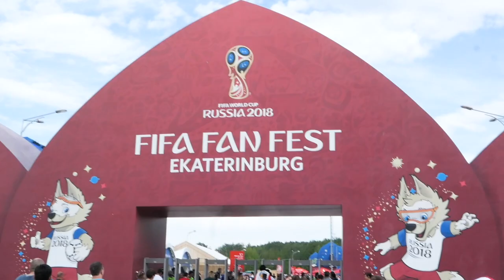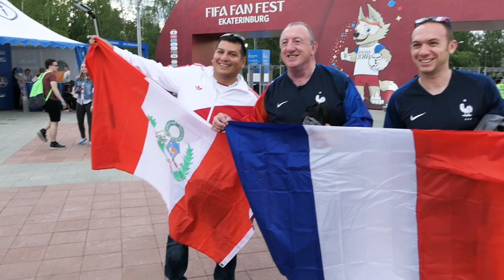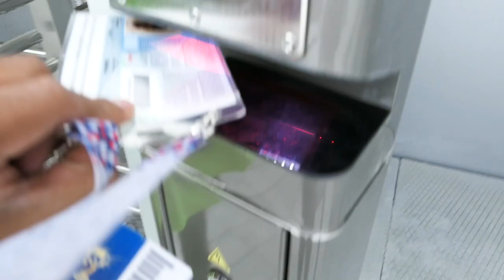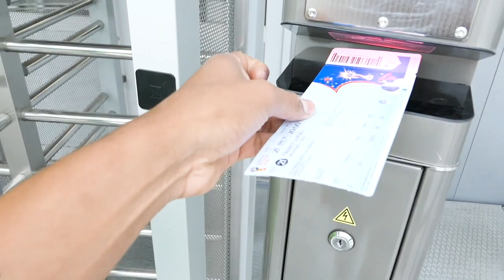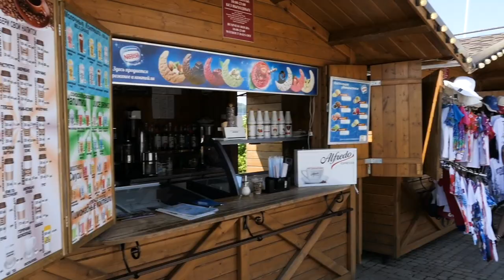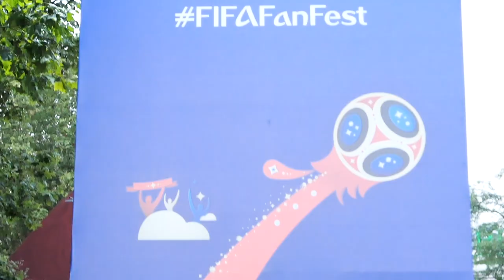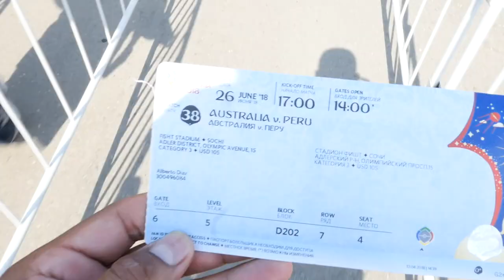VLOG RUSSIA MUNDIAL 2018 (3-3) WORLDCUP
MUNDIAL RUSSIA  2018, FILMADO EN LAS CIUDADES DE MOSCOW, SARANSK, EKATERINBURG Y SOCHI.

RUSSIA World Cup 2108

Instagram & snapchat: @imdjstyle